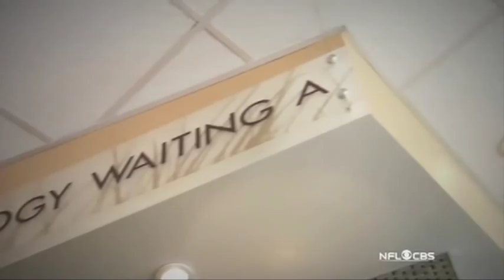CBS Sports Production - Chuck Pagano's Story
Produced By CBS Sports for the 2013 SB Pregame Show.  Property of CBS Sports. Posted to share the story with those that missed the telecast. Enjoy and pass it along. This is a powerful story of sports, family and a community coming together for Coach Chuck Pagano.